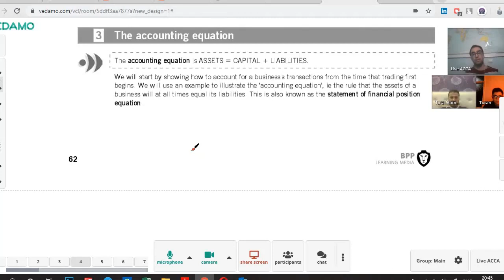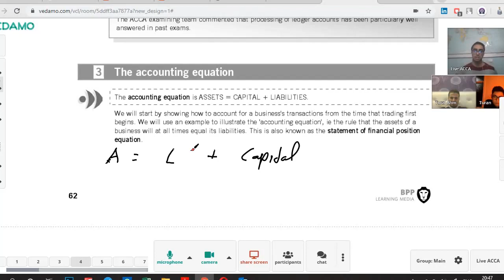Chapter №5 The Accounting Equation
Bu və bu tip videolarda müxtəlif mövzulardan sualların izahını görə biləcəksiniz. Əlavə olaraq suallarınızı komment bölməsinə qeyd edərək istədiyiniz mövzu və suallar üzrə cavab tapa bilərsiniz.
Açıq dərslər ödənişsiz olacaq və facebook səhifəmizi izləmədə qalaraq qeydiyyat haqqında məlumat ala biləcəksiniz.
Online kurslara qoşulmaq üşün facebook səhifəmizdən məlumat ala bilərsiniz və ya  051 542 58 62 nömrəsi ilə əlaqə saxlaya bilərsiniz.